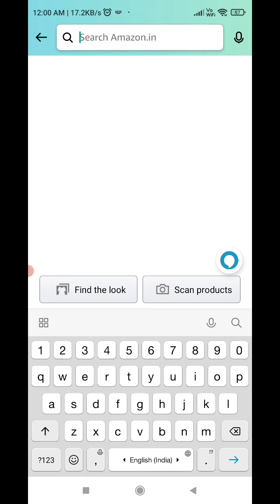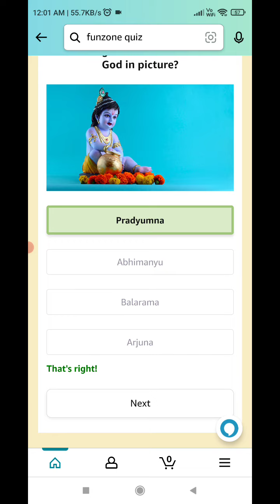Amazon Quiz Answers Today | Amazon Fz Quiz Answers Today | 17 January 2022